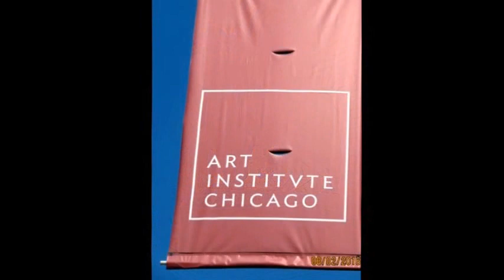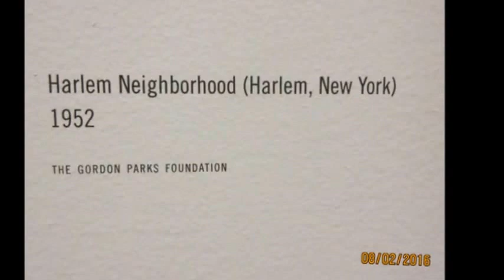Art Institute of Chicago2016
The Art Institute of Chicago, founded in 1879 and located in Chicago's Grant Park is one of the oldest and largest art museums in the United States, stewarded by 11 curatorial departments.
Architects: Louis Sullivan, Renzo Piano.